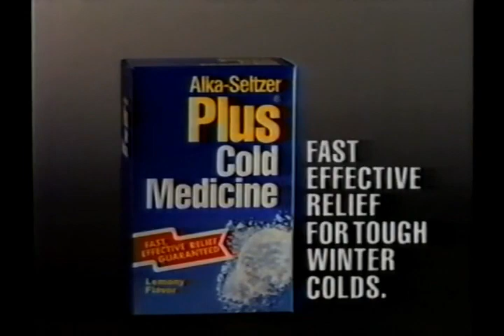Alkaseltzer Plus Cold Med Commercial (1988)